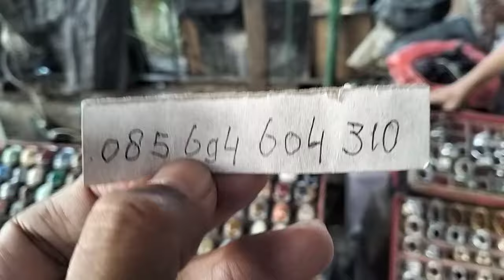LAPAK BATU AKIK MURAH TANAH ABANG || BANYAK PILIHANNYA